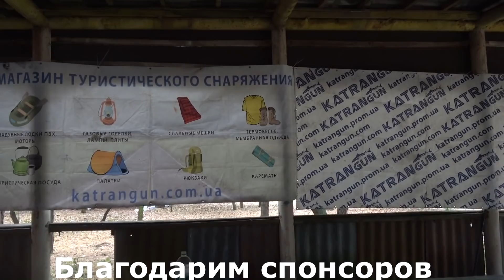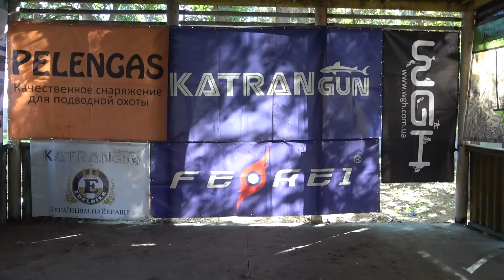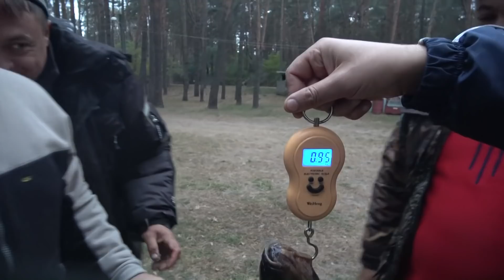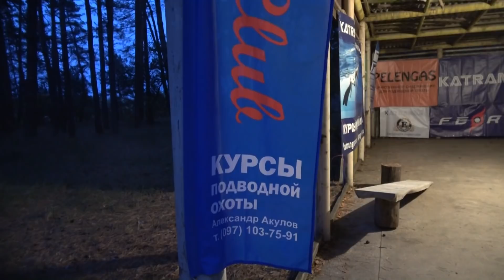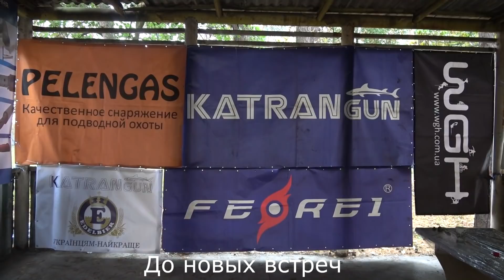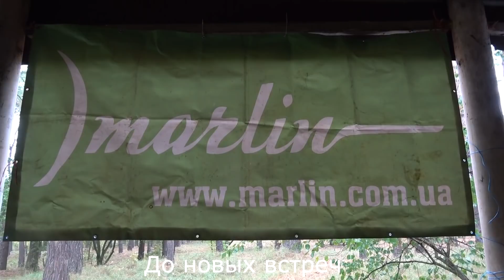Фестиваль подводной охоты осень 2017 КатранГан Фест